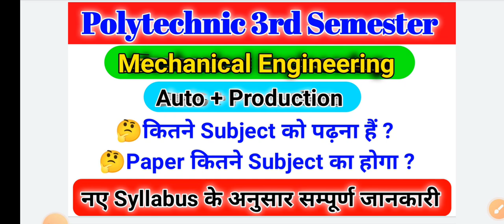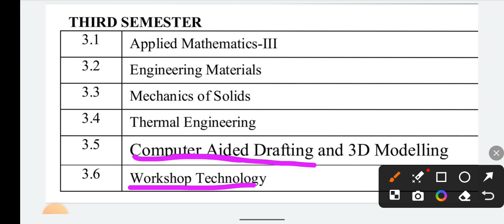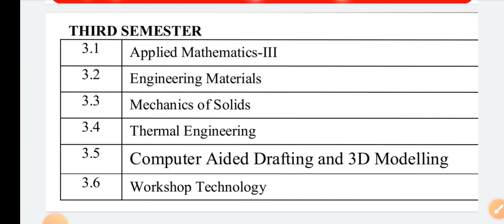Polytechnic 3rd Semester mechanical engineering Syllabus||Polytechnic 3rd semester subjects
Polytechnic 6th Semester Syllabus|Mechanical 6th Semester Syllabus|Mechanical Engineering 6 Semester

Mechanical Engineering 6 Semester me kitne subject ko padhana hai
Mechanical 6th Semester Subject syllabus
Polytechnic 6th sem syllabus

bteup 2022
bteup

polytechnic 2023
polytechnic

Polytechnic 1St Semester Syllabus||Polytechnic 1st semester subjects||Bteup news today